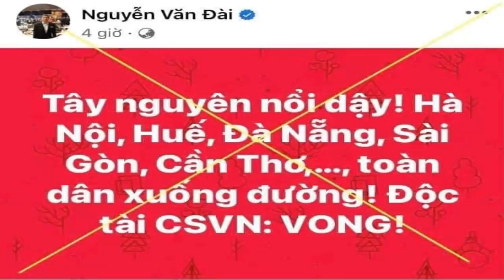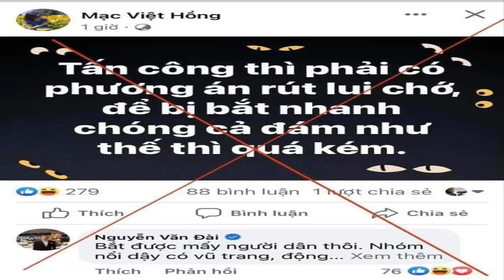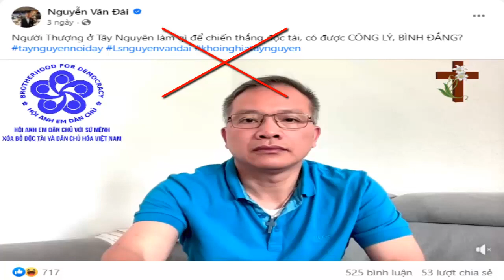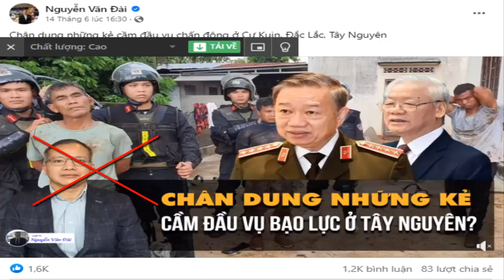Nguyễn Văn Đài lợi dụng vụ Đắk Lắk để kích động bạo lực thâm độc